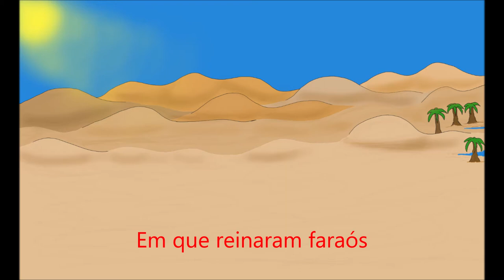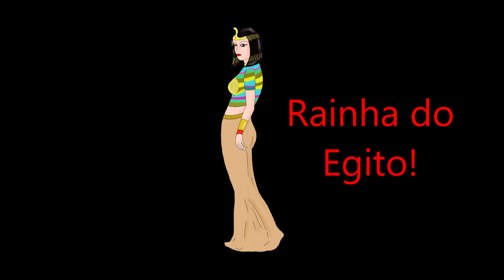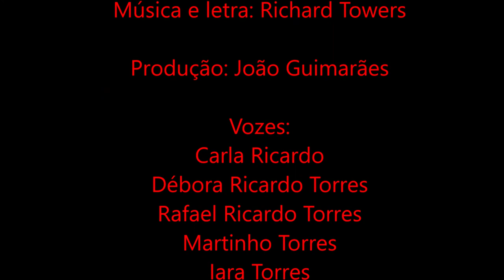Cleópatra, Rainha do Egito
"Cleópatra, Rainha do Egito", do livro O Espelho Mágico, por Richard Towers